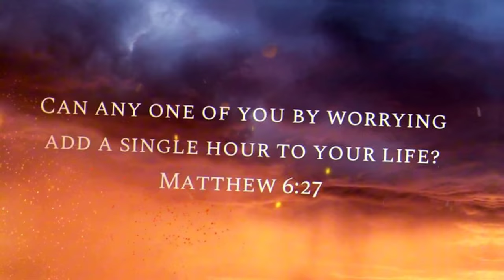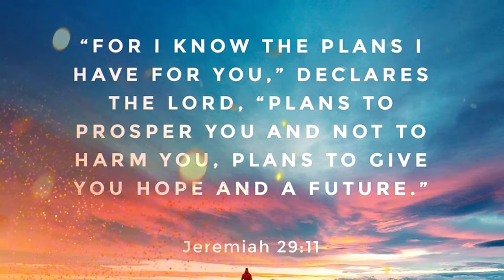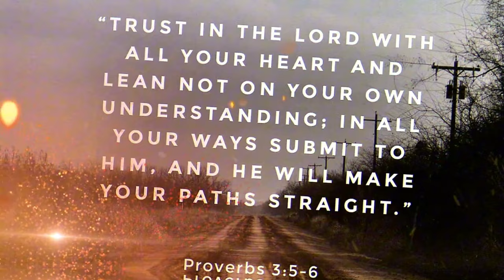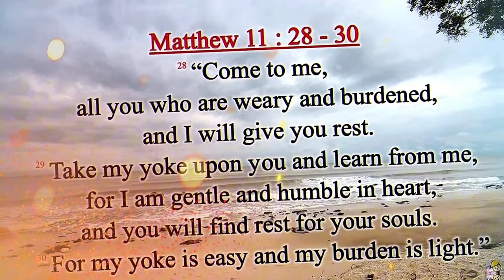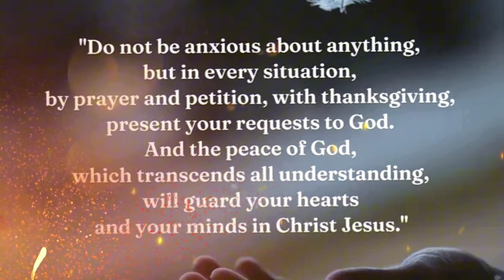PEACE with God is Closer Than You Think!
Welcome to another inspiring video from TEAM S.O.S.! In today's message, "How to Find PEACE with God!", we delve into the profound journey of faith and trust in God's plan. 🌟 Life often presents us with challenges and uncertainties, but through this daily Jesus devotional, we explore how letting go of our fears and doubts can open the door to divine blessings and opportunities. 🙏

This video is designed to provide Christian motivation and encouragement, reminding you that God's plans are always greater than our own. Whether you're facing a difficult decision or seeking guidance, this message will inspire you to embrace the unknown with faith and confidence. Remember, motivation is key to overcoming life's hurdles, and with God's guidance, you can achieve anything. 💪

Chapters:
0:00 - 0:59 Intro
1:00 - 2:27 The Illusion of Control
2:28 - 3:54 Surrendering to God’s Will
3:55 - 5:27 Letting Go of the Burden
5:28 - 6:45 Embracing God’s Control
6:46 - 7:39 Living in Daily Surrender
7:40 - 8:46 Final Thoughts: Peace Beyond Understanding
8:47 - 9:46 Outro